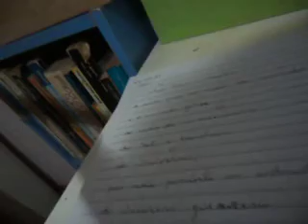DIVINA MISERICÓRDIA PT. 941 (2022) MATTANÓ